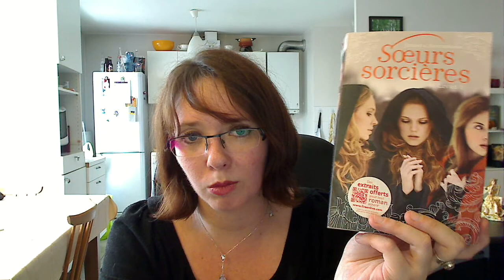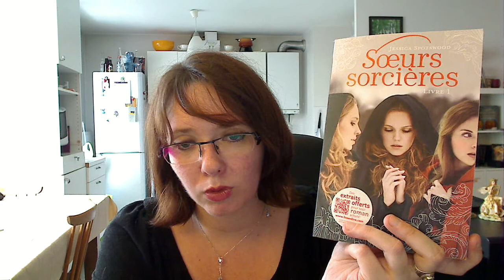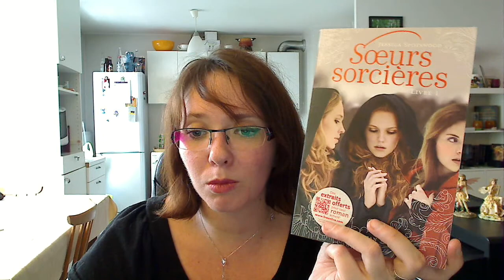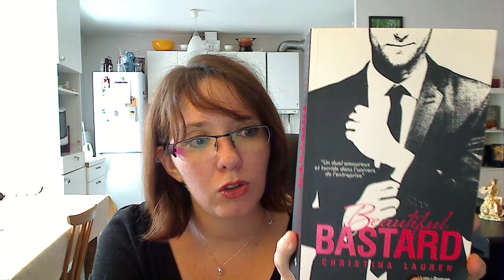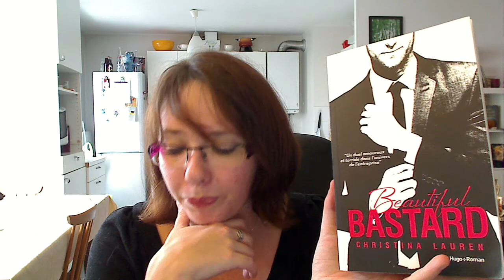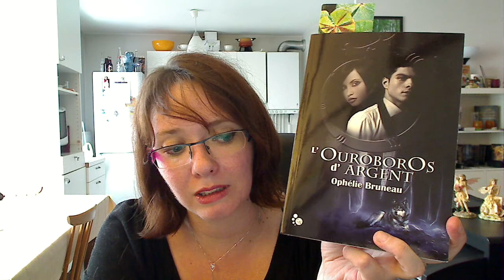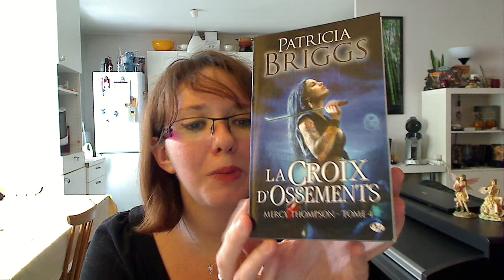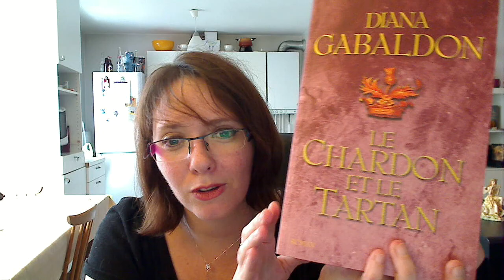Update Lecture #34 | 9 Juin 2013 : Marika Gallman, Mary Amato, Jessica Spotswood...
Livre en cours ; L'ouroboros d'argent, d'Ophélie Bruneau

Livres à venir :
Mercy Thompson 4 de Patricia Briggs
Le papillon de Siam, de Maxence Fermine